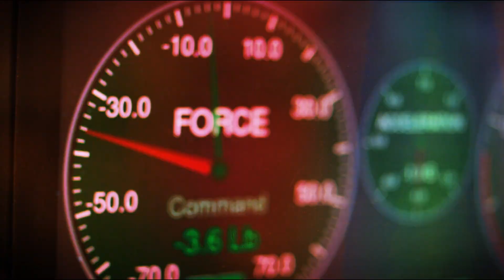Force Control and Servo Motor Manufacturer for Robotic Material Removal Automation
Want to learn about automation and material removal? You've come to the right place!

PushCorp is the leading manufacturer of end of arm tooling for industrial robots. For over 25 years our finishing equipment have helped customers automate difficult manual processes. In this channel, we show you REAL customer's applications so you can learn finishing techniques and how to approach robotic grinding, sanding, polishing, and deburring processes. This is achieved using PushCorp's patented force compliant tooling that gives a robot a “human” touch. Our active technology allows for accurate force to be maintained against a surface in any orientation.

PushCorp also offers a wide range of powerful, efficient, and factory proven electric spindles. These utilize liquid cooled, permanent magnet, brushless, closed-loop servomotor technology. This technology gives our spindles the highest power-to-weight ratio and power efficiency in the industry.

In this video, you will hear industry experts weigh in on our material removal equipment. You will also get a glimpse into our Headquarters in Dallas, Texas.

Our 20,000 sqft, state of the art manufacturing facility houses engineering, sales, assembly labs, a full machine shop, and robotics labs. This has allowed us to bring 100 percent of our manufacturing and assembly in-house and given us the ability to produce high quality systems more efficiently than ever before.

Adding to our engineering and manufacturing capabilities, we have two state of the art robotic labs dedicated to proof of concept testing. In these labs we take pre-processed parts and, through testing, determine the best PushCorp equipment and abrasives to achieve customer's required processing goals. As a result, these proof-of-concept demonstrations significantly de-risk projects for both system integrators and end users.

Supplementing our headquarters, we have a sales office in Wixom, Michigan. With it's central location, we are able to provide close local support for the entire Midwest region.

If an application is outside of the US, we can work directly or pair you with someone from our vast distributor network. We are committed to going the distance to help provide solutions for you and your customers around the globe.

For application support or to schedule a proof of concept demo please do not hesitate to reach out: